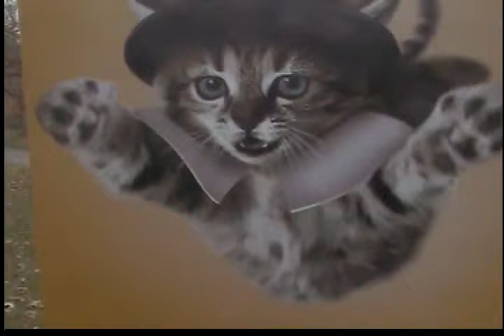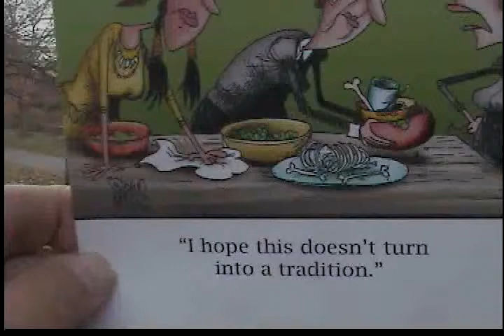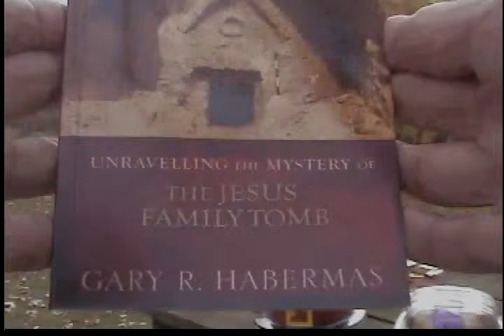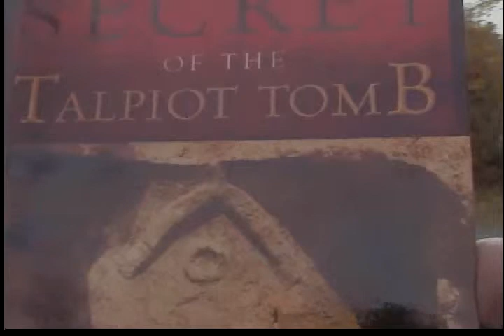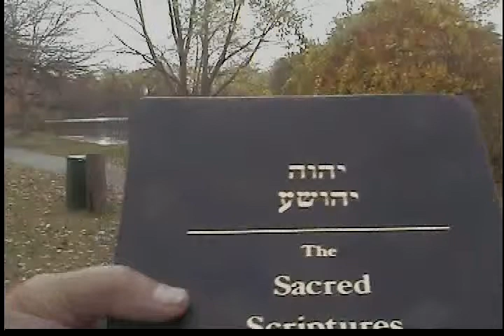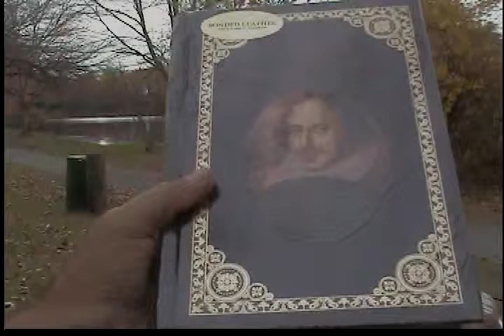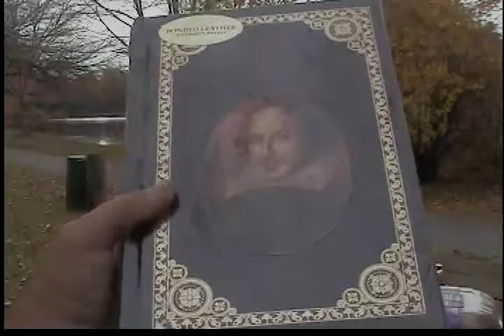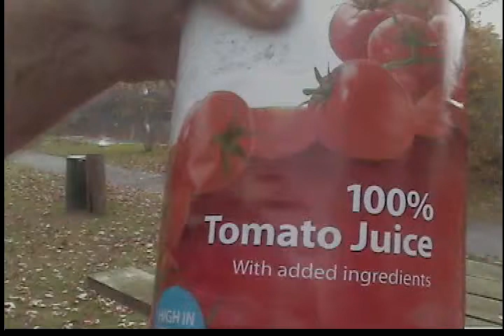BIBLE, Shakespeare resurgimiento resque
...""Shakespearean tragedy "frequently echoes Bible language or paradigm, even when the play's setting is pagan."[2] Similarly, Peter Milward notes that despite their secular appearance, Shakespeare's plays "conceal an undercurrent of religious meaning which belongs to their deepest essence."[3] Further, Milward maintains that although Shakespeare "may have felt obliged by the circumstances of the Elizabethan stage to avoid Biblical or other religious subjects for his plays," such obligation "did not prevent him from making full use of the Bible in dramatizing his secular sources and thus infusing into them a Biblical meaning." Milward continues that, in writing his plays (in particular, the tragedies), Shakespeare "shows the universal relevance of the Bible both to the reality of human life 'in this harsh world' and to its ideal in the heart of God."[4] Steven Marx suggests "a thorough familiarity with the Scriptures" is a prerequisite to understanding the Biblical references in the plays, and that the plays' references to the Bible "illuminate fresh and surprising meanings in the biblical text."[5] Marx further notes that "it is possible that Shakespeare sometimes regarded his own role of playwright and performer as godlike, his own book as potent and capacious as 'The Book'."[6] It is important to note, as a recent study points out “The diversity of versions reflected in Shakespeare’s writing indicates that ‘Shakespeare’s Bible’ cannot be taken for granted as unitary, since it consists of a network of different translations” [7]...""